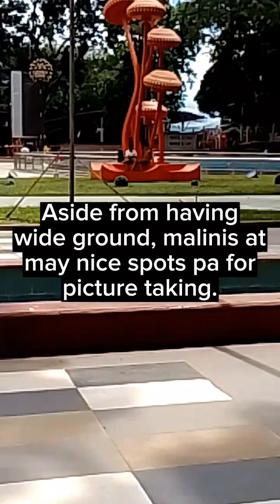Pagadian City Plaza Luz||Springland Resort||Chicken Feet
The videos are random. Some are recorded last 2022.